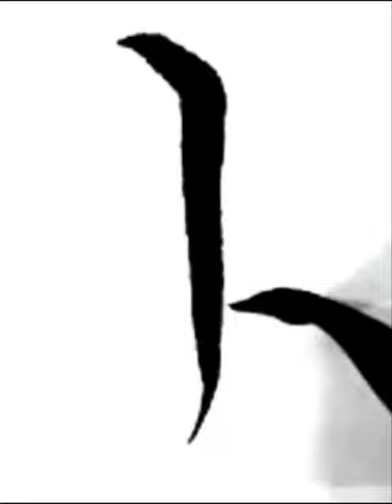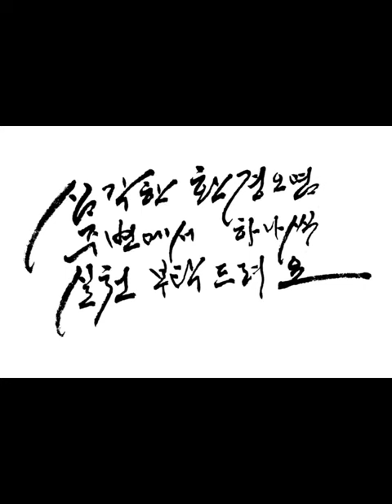ㅡ ㅣ ㅏ ㅑ ㅓ ㅕ 한글 궁체 기초